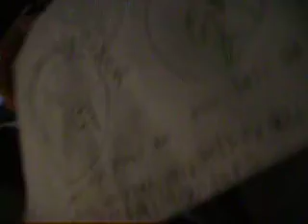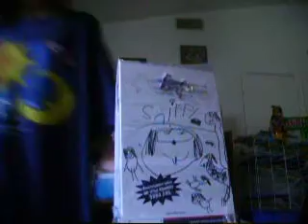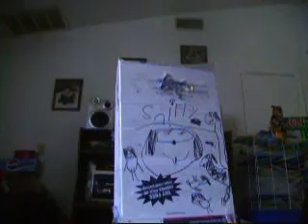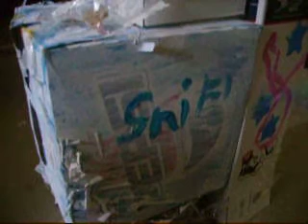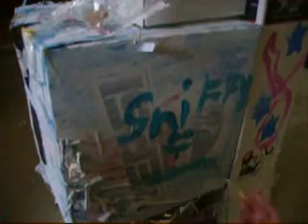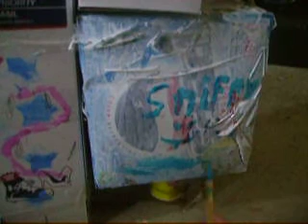Crystal Morning & Night News, Sniffy & Stuff